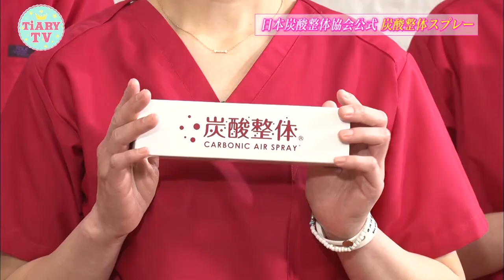ざわちんさんもお気に入りの炭酸整体スプレー秘密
青木隆二さん、ざわちんさん、高城亜樹さん
３人が驚愕した炭酸整体凄技テクニックの動画公開します。
炭酸整体を代表して
安治久志先生、本間裕貴先生、東野菜穂子先生、中納育子先生
が出演しました。